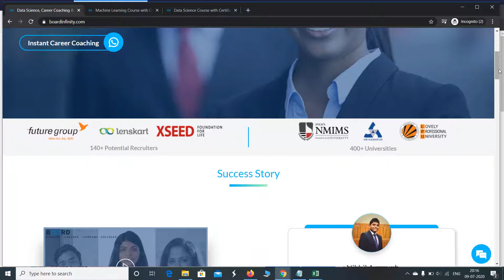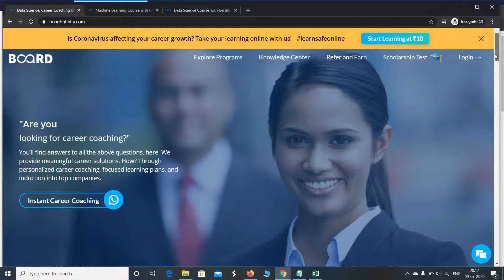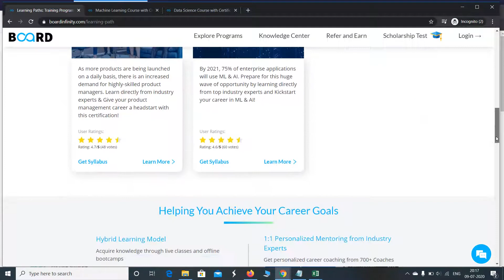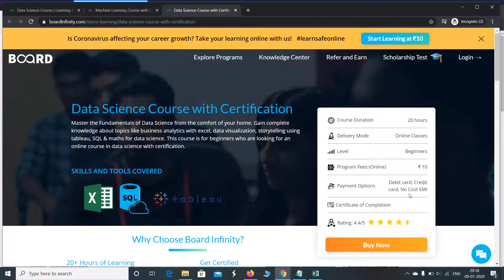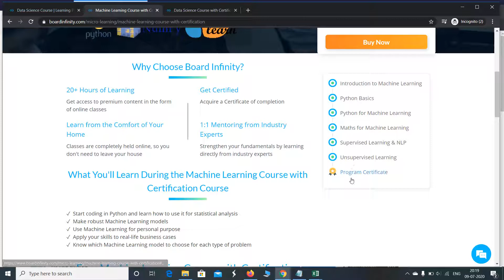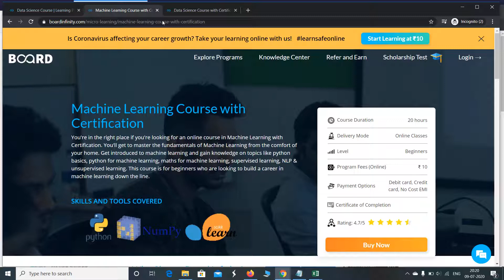Data Science Course with Certificate | Machine Learning Course with Certificate | course from Board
online course
online free course
machine learning course
online course with free certificate
product management course with certificate
digital marketing course with certificate
digital marketing course
data science course with certificate
online course from board